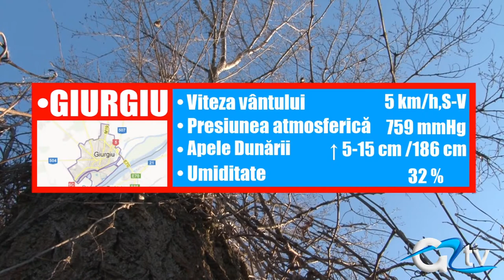METEO 31 MARTIE